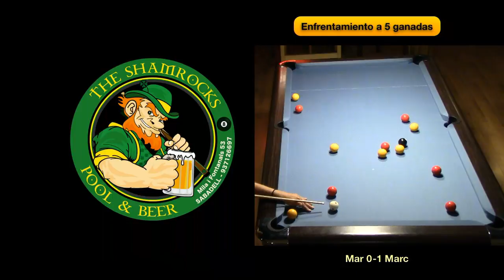The Shamrocks en directo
En directo desde Shamrocks Sabadell